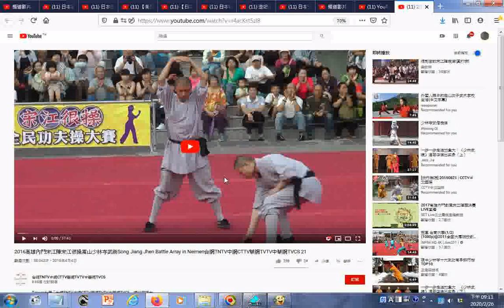瀏覽 2016高雄內門宋江陣宋江很操嵩山少林寺武術Song Jiang Jhen Battle Array in Neimen台網TNTV中網CTTV華網TVTV中華網TVCS 21